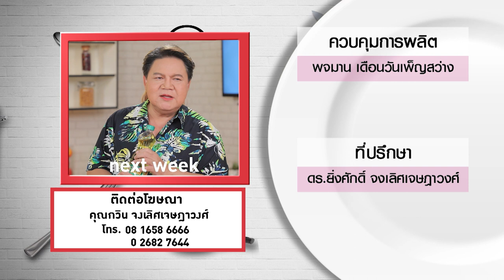กินได้ก็กิน (ทำกินเอง) เมนูก๋วยเตี๋ยวไก่ฉีกมะระนุ่ม / เมนูกระทงทองเนื้อสับ l EP.150 [3/3]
อ.ยิ่งศักดิ์' และ 'นานา' มีเคล็ดลับ การเก็บเนื้อไก่ และเมนู ก๋วยเตี๋ยวไก่ฉีกมะระนุ่ม และ กระทงทองเนื้อสับ มาฝากค่ะ
ติดตามได้ในรายการกินได้ก็กิน วันจันทร์ที่ 1 มิถุนายน 2563 เวลา 15.30 น. ทางช่อง workpoint หมายเลข 23

▲Line @yingsakfood